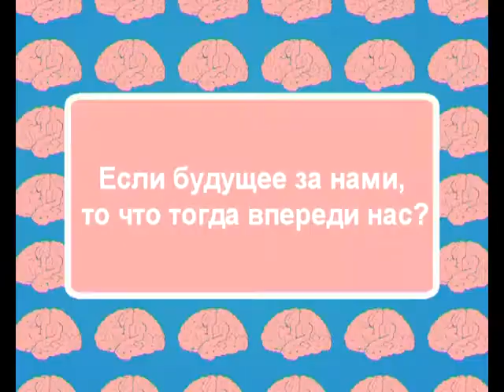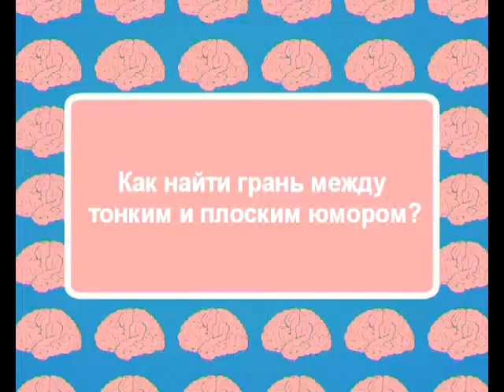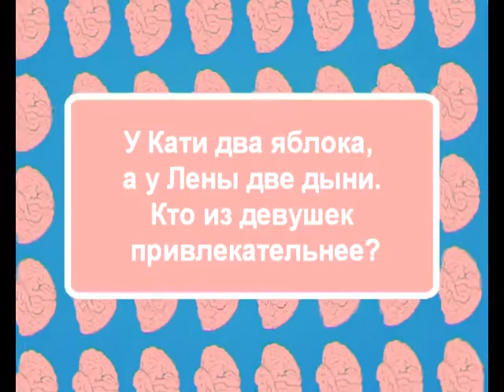программа "Мозголомы" РУ.ТВ Северодвинск (13 выпуск)